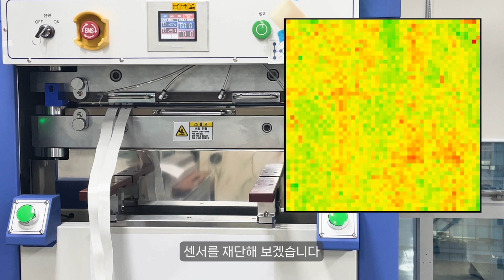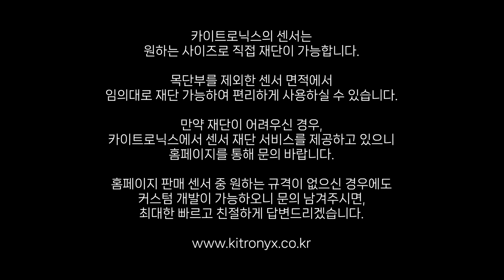카이트로닉스 센서 재단하는 방법!✂️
[사용하고 싶은 크기로 센서를 잘라도 될까요?]

카이트로닉스 센서는 사용자가 직접 재단할 수 있습니다.

전자감압지를 사용할 때 필요한 면적보다 센서가 더 큰 경우,
원하는 사이즈에 맞게 직접 재단하여 사용할 수 있습니다.

인터페이스 보드와 연결되는 센서 목단부 부분을 제외하고 재단하면 사용 가능합니다.
보다 자세한 재단 시 유의사항은 영상을 통해 확인하실 수 있습니다.

재단한 센서는 재단하기 전 센서와 특성의 변화 없이 정상적으로 작동됩니다.

직접 재단이 어려우신 경우 카이트로닉스에서 재단 서비스를 제공하고 있으니,
홈페이지를 통해 문의하시면 친절하게 답변드리겠습니다!

센서: SFC4300CXR2
컨트롤러: Baikal ll WIFI
소프트웨어: ForceLAB2

더 많은 정보나 영상 속 제품, 전자감압지에 궁금한 점이 있으시다면,
아래 링크를 통해 구경하시고 문의 남겨주시기 바랍니다.

감사합니다.